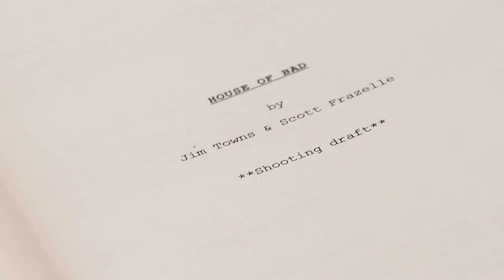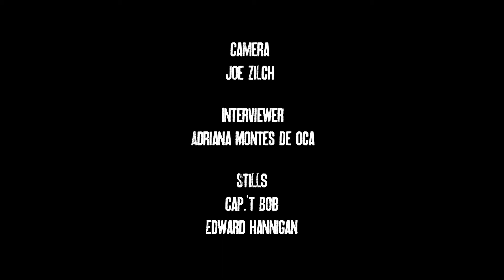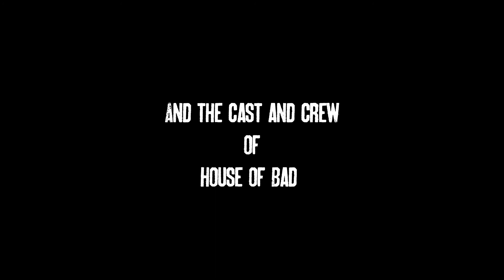Making House of Bad- 'getting up to speed'